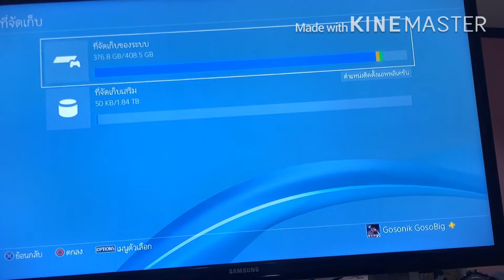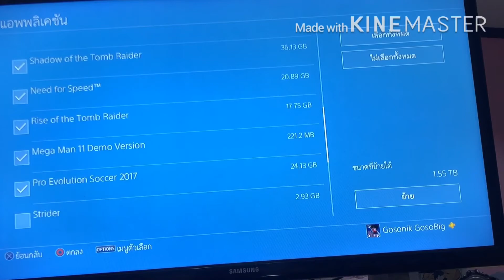การย้ายเกมส์PS4กับอุปกรณ์เสริมฮาดดิสexternal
ฮาดดิด500กิกของPS4. ตัวอ้วนของผม เริ่มจะไม่พอ กับเกมส์ ที่ซื้องมาดองไว้ เลยจำเป็นต้องซื้อ ฮาดดิส external 2tb. มาเพิ่มจาก ลาซาด้า มา1770บาท